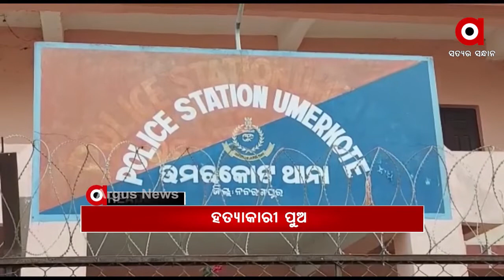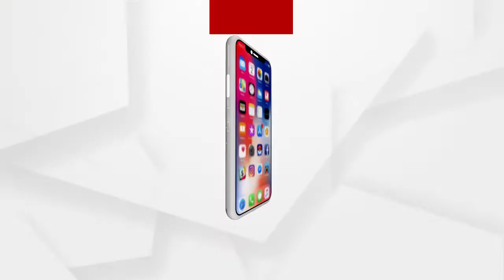HEADLINES 9AM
ପାଣି ପାଇଁ ଲଟେରୀ ସିଷ୍ଟମ... ନଂ ପଡିଲେ ଜଳ ମିଳିବ ନହେଲେ ନାହିଁ...
ଏସସିବିରେ ଫ୍ୟାନ ଖସିବା ଘଟଣା...
ମଦ୍ୟପ ପୁଅର କାଠ ଫାଳିଆ ଚୋଟରେ ବାପା ମୃତ...
ଯୁବକଙ୍କୁ ଗୋଡେଇ ଗୋଡେଇ ପିଟିଲେ ଯୁବକ...
ଆଜିଠୁ ଜେଇଇ ମେନ-2...
ପୁଣି ବଢୁଛି କୋରୋନା ଆକ୍ରାନ୍ତଙ୍କ ସଂଖ୍ୟା...
ବଢିବ ଖରା... 2ରୁ 3 ଦିନ ମଧ୍ୟରେ ଆଭ୍ୟନ୍ତରୀଣ ଓଡ଼ିଶାରେ ବୃଦ୍ଧି ପାଇବ ତାତି...
ଆଜି ଭାରତ-ଇଂଲଣ୍ଡ ଟି-20ର 3ୟ ମୁକାବିଲା...